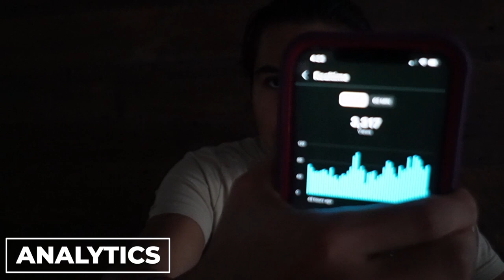YouTube Automation Update: My Biggest Problem | Analytics & Commision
It's the 5th week starting of starting a brand new Faceless Channel and today, I go over my biggest problem, solution, communication, voiceovers, analytics and commisions.

Legal:
I am not a licensed financial advisor nor do I want to be one. Anything I say shouldn't be taken as financial advice. All results and income shown is unique to me and there is no guarantee of similar results. I only show what I am doing and what my results are.